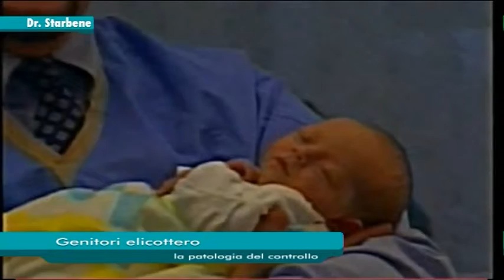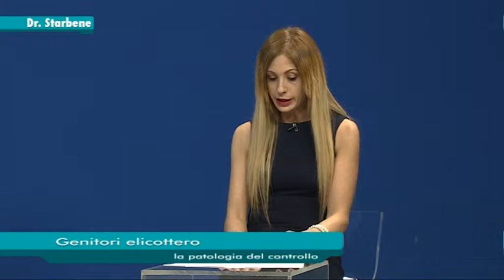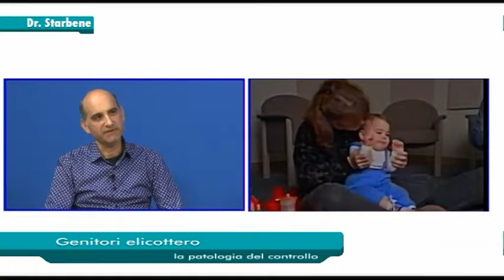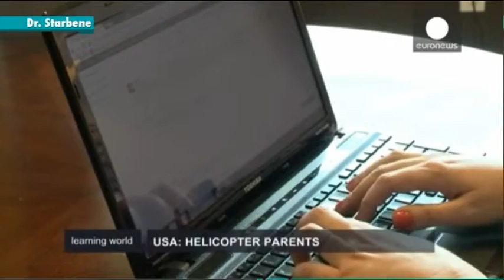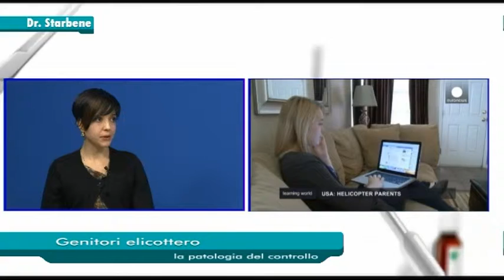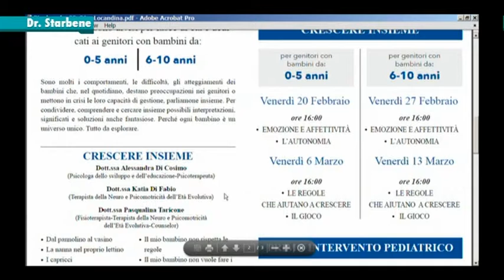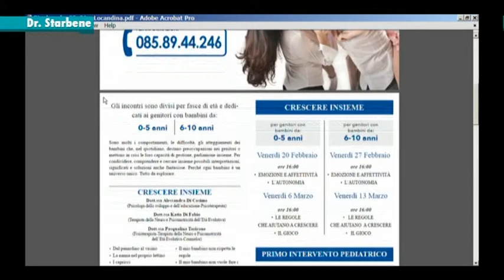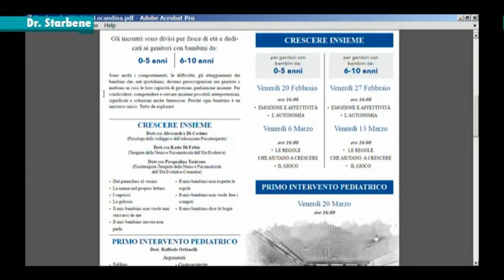Genitori elicottero, la patologia del controllo